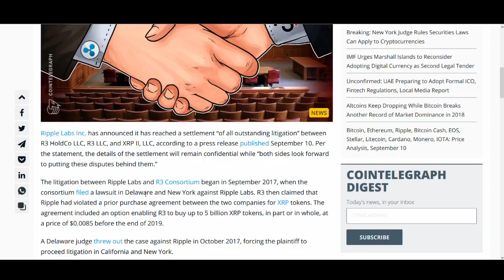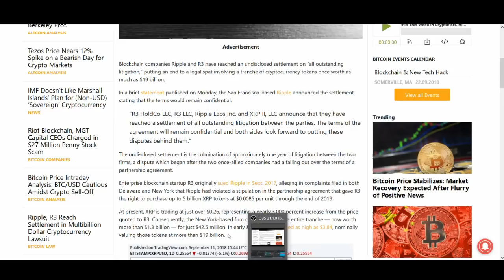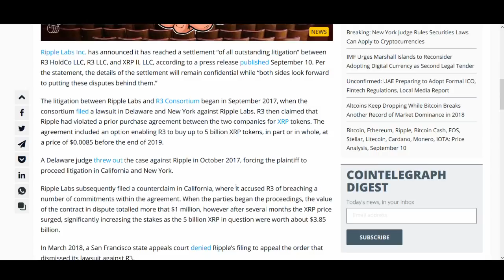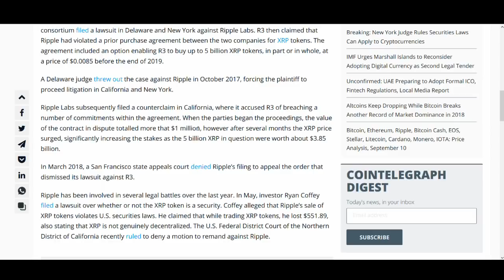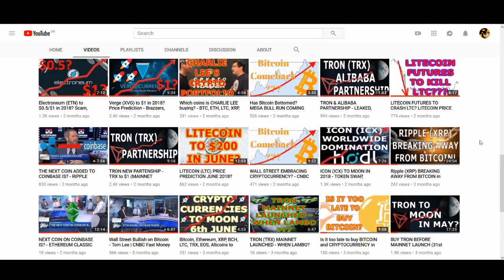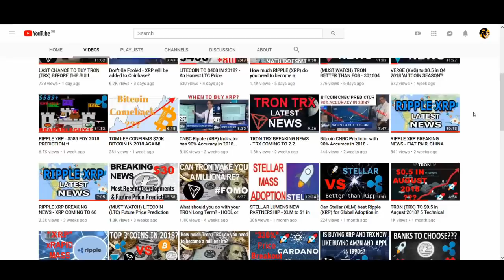Ripple XRP: Doubters will be proved wrong...